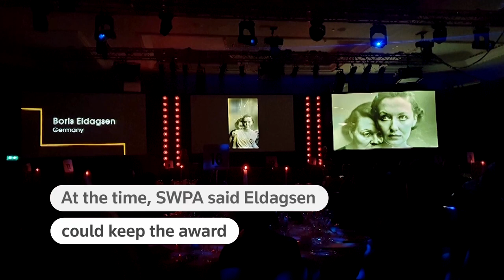This photographer wants institutions to address AI usage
This award-winning picture was generated by AI and the artist behind it, Boris Eldagsen, refused the award. But the organizers of the Sony World Photography Awards have told Reuters that 'the creative category of the open competition welcomes various experimental approaches.'